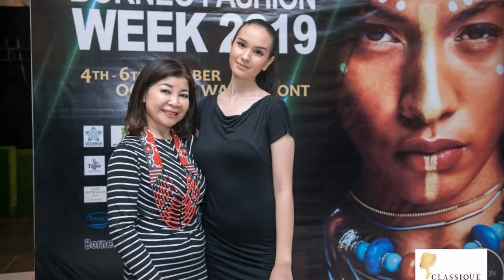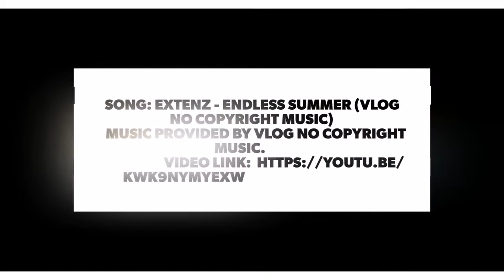Classique by Maya at BFW 2019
Classique is a local designer from Kota Kinabalu Sabah.